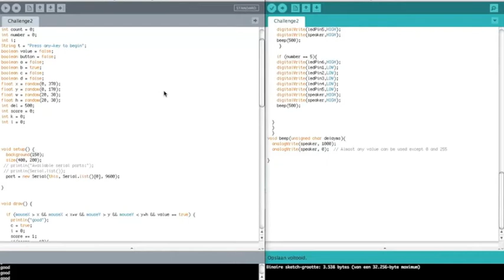CreaPro 2012: Square Attack by Jurjen van Genugten & Rosa Hendrikx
A simple game we produced using both Arduino and Processing.